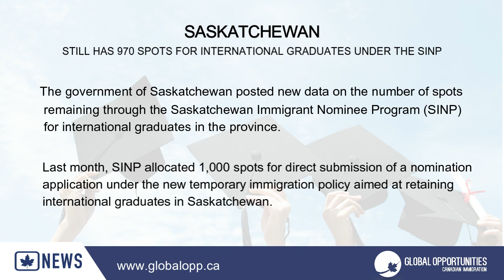SASKATCHEWAN STILL HAS 970 SPOTS FOR INTERNATIONAL GRADUATES UNDER THE SINP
The government of Saskatchewan posted new data on the number of spots remaining through the Saskatchewan Immigrant Nominee Program (SINP) for international graduates in the province.

Last month, SINP allocated 1,000 spots for direct submission of a nomination application under the new temporary immigration policy aimed at retaining international graduates in Saskatchewan.